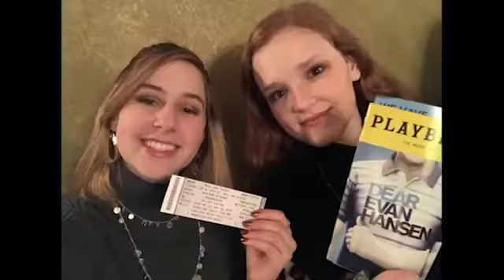NFHS Fine Arts Pathway Experience